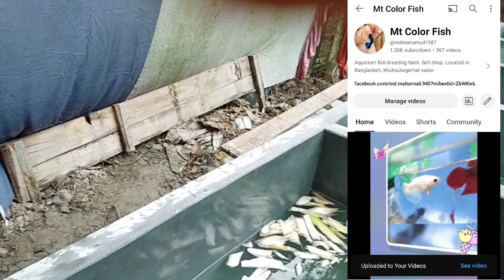কিভাবে আমি আমার নুতন সিমে্টের হাউজ রঙিন মাছের জন্য প্রস্তুতকরি👉